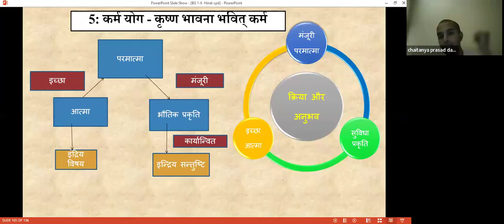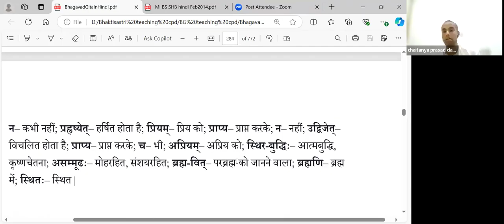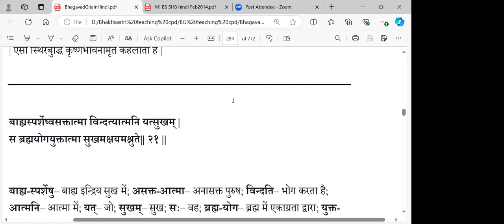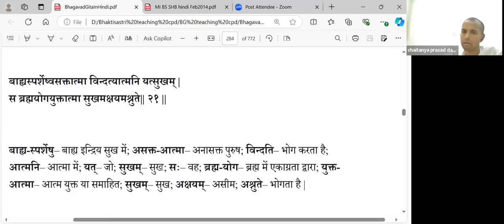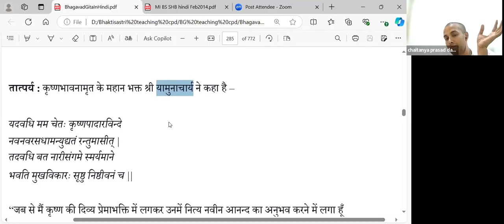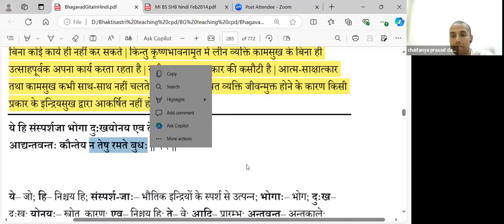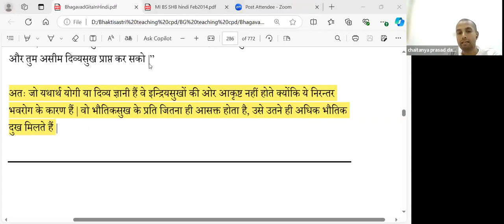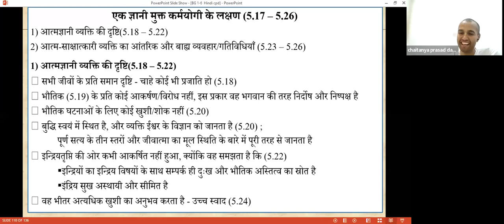Bhakti Shastri_BG_1-6_CPD_25 Sept 2024